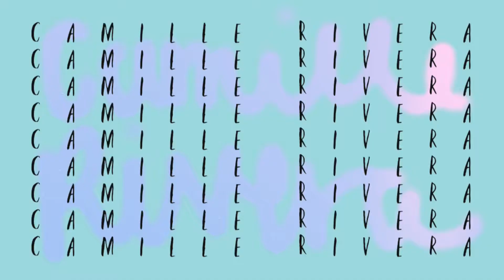DAY IN MY LIFE || UC ONLINE STUDENT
Hi everyone!!! I missed you all :)
Todays video is a day in my life, since the pandemic has started my life has changed so much, which you would probably agree with! Im super excited to be back and filming and I hope you enjoy this video.

Camille_rivera1

Camillerivera